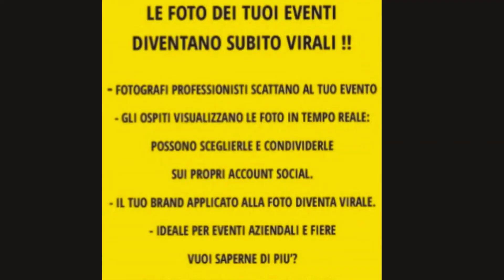PAKYFOTO SERVIZI FOTOGRAFICI